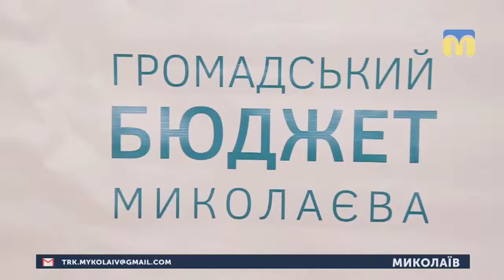23.04.2019. Новини. 19:00